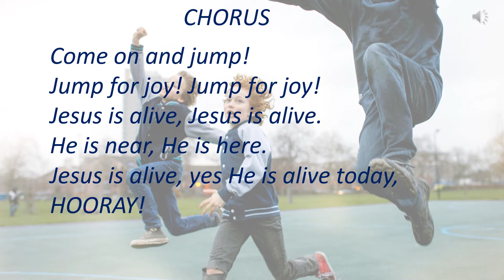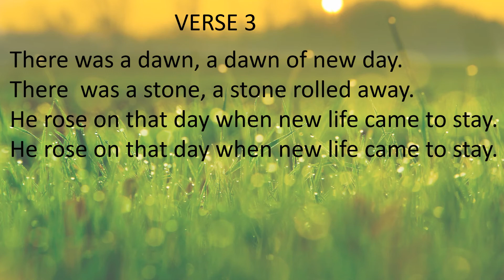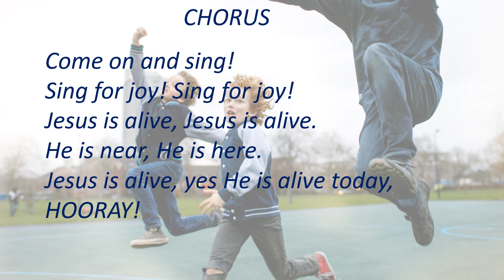Jump for Joy!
Easter song written and performed by Jill Newman on keyboard and sung by Julie Robbins.
Jill Newman is a former primary school music specialist who has written songs for Easter, Harvest & Christmas, which highlight the Christian focus behind each season. There is also a set of values - based songs for Collective Worship. Scores, lead sheets, lyrics & teachers' notes are free to download. See www seasonofsinging.com